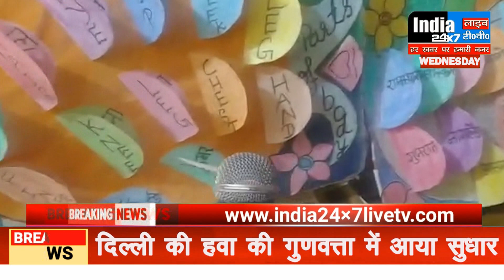कस्तूरबा गांधी आवासीय बालिका विद्यालय का उपजिलाधिकारी खजनी ने किया औचक निरीक्षण